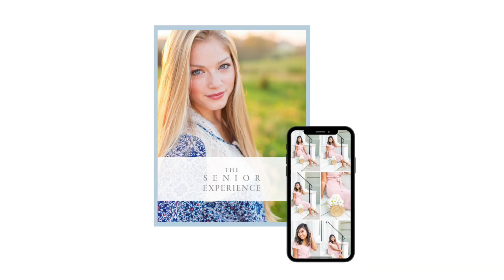Photographers: What to Include in Your Senior Client Welcome Guide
Thank you for tuning into this week's episode of Happy Hour with Hope!!! SO thrilled to have you watching, friend!

Each week, I will be sharing a NEW educational video for photographers and small business owners.